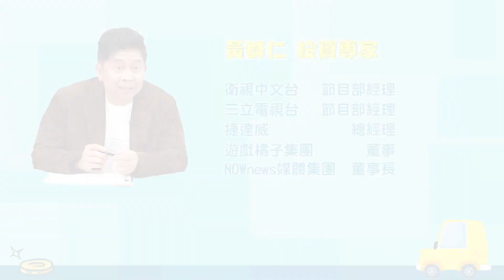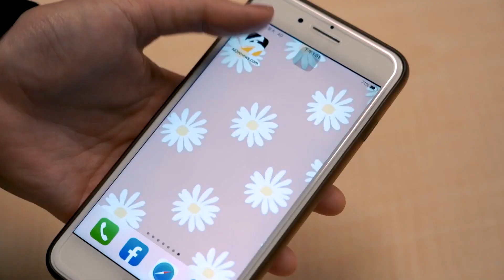【財富老司機】EP.7／疫情爆發失業了 這該怎麼辦?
【財富老司機】
台灣疫情大爆發
很多人可能因此沒了收入來源
這該怎麼辦呢?

NOWnews今日新聞全新節目《財富老司機》
5/18起於每周一、三、五晚間21：30
在NOWnews今日新聞臉書、Youtube頻道播出